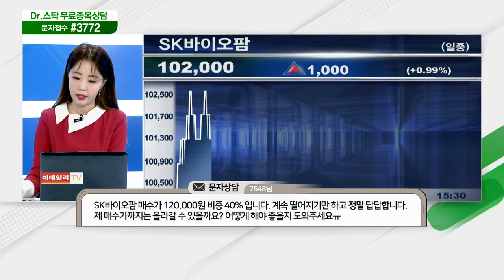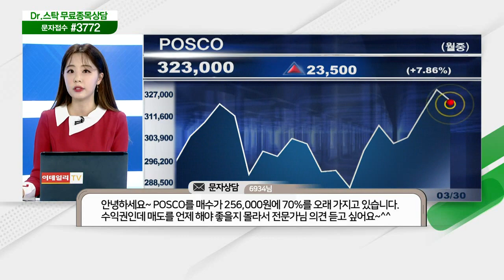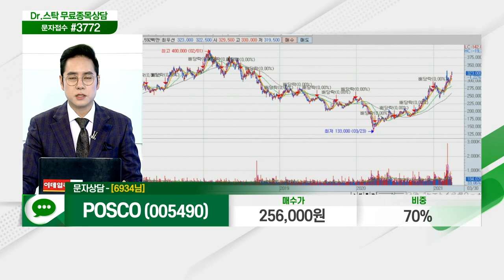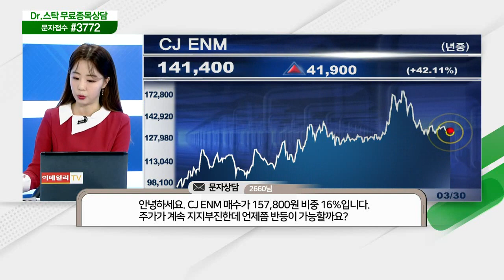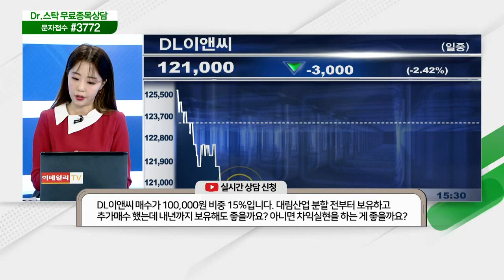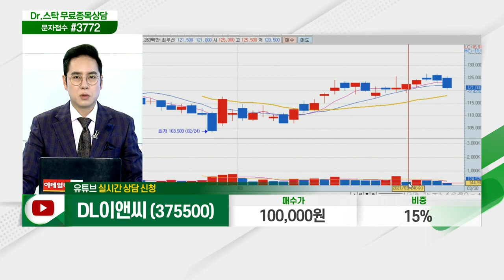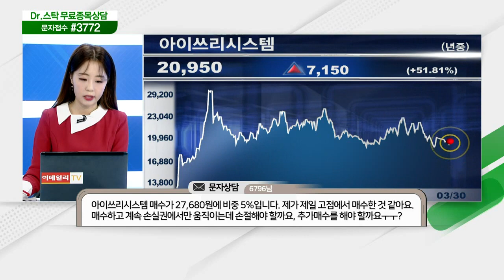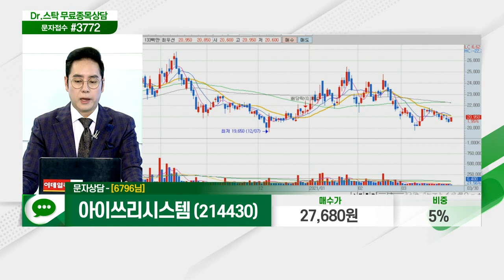지트리비앤티,한솔홀딩스,세경하이테크,아이씨디,SK바이오팜,이엔플러스,POSCO,신성이엔지,오리온홀딩스,CJ ENM,신세계인터내셔날,DL이앤씨_닥터의 처방전 (20210330)